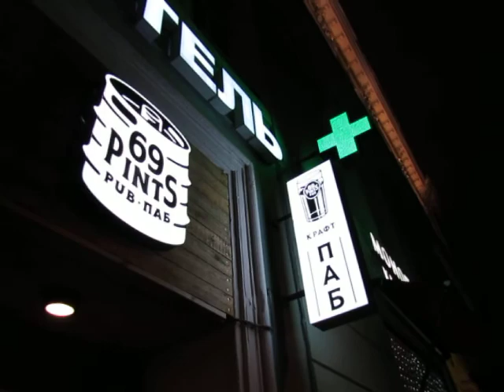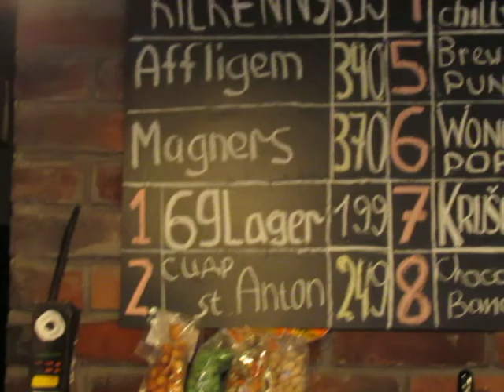69 Pints Craft Beer Bar, Moscow, Russia